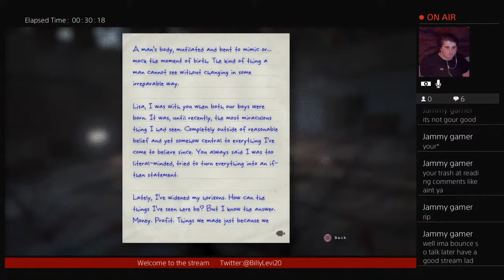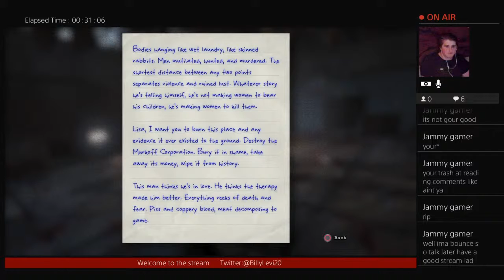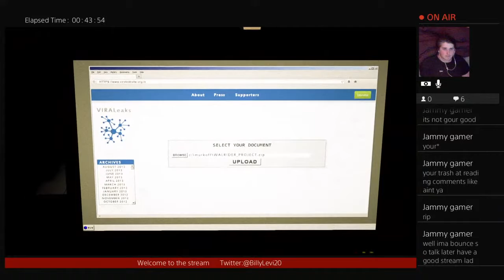Outlast whistle blower part 2